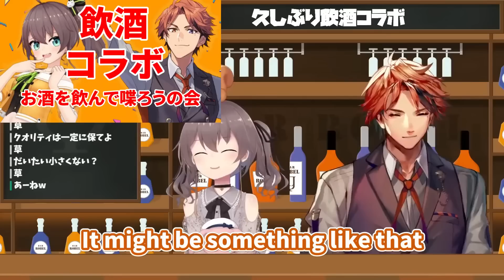Matsuri flames Roberu's YouTube thumbnails [Holostars/Hololive/Yukoku Roberu/Natsuiro Matsuri]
Roberu's thumbnails do have their own kind of charm though...

Original air date: Mar 24, 2023
【飲酒雑談コラボ】お酒を交え久しぶりに話す会であるぞ！【夕刻ロベル/夏色まつり】